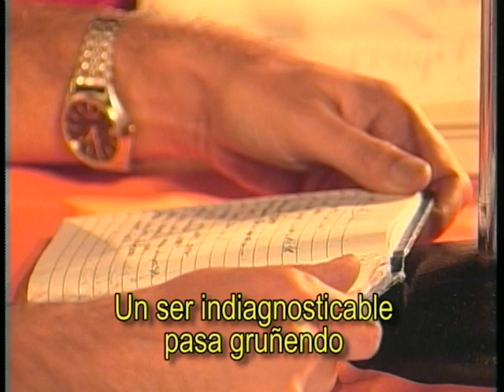Sin título y Retrato de unas fauces (Thomas Boberg, Dinamarca)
Memoria Audiovisual del Festival Internacional de Poesía de Medellín. Thomas Boberg nació en Roskilde, Dinamarca, en 1960. Es uno de los poetas más destacados de Dinamarca. Desde 1984 ha publicado quince libros de poesía, tres tomos de memorias de viaje, un libro de cuentos, una novela. Ha recibido varios premios literarios y ha sido nominado dos veces al Premio Nórdico. Ha viajado por toda Europa, el norte de África, la India y América Latina. Su poesía ha sido traducida a varios idiomas. Luego de una larga temporada en el Perú, actualmente vive en Copenhague.

Lectura de poemas en el 11° Festival Internacional de Poesía de Medellín, en el Cerro Nutibara, Teatro Carlos Vieco, en junio de 2001.